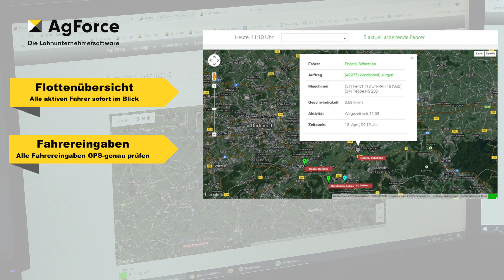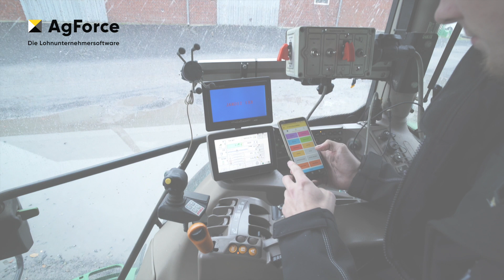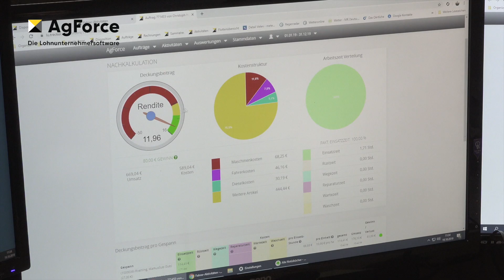AgForce - Die Lohnunternehmersoftware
AgForce ist eine Software, mit der landwirtschaftliche Dienstleister Informationen in ihrem Betrieb digital erfassen. Der Vorteil: Daten müssen nicht mehr umständlich von Arbeitszetteln abgetippt werden und keine wichtige Information geht mehr verloren. Es bleibt also mehr zeit für das Wesentliche!!  Weitere Informationen